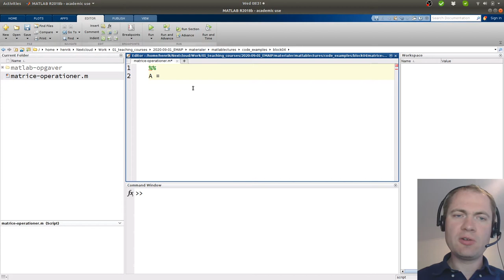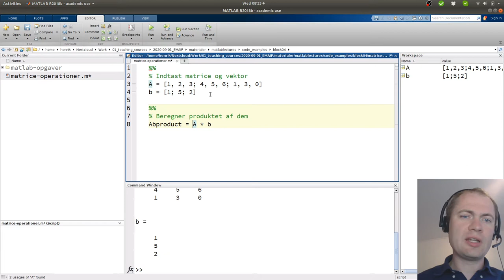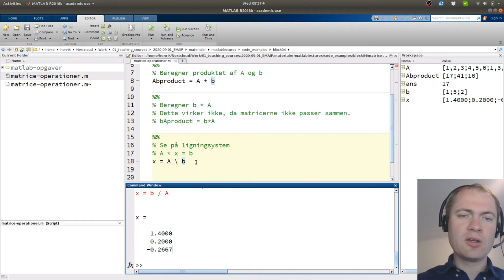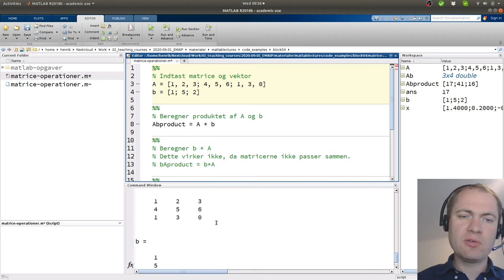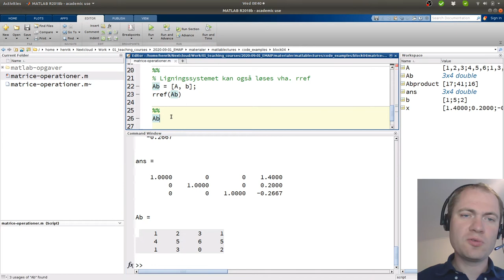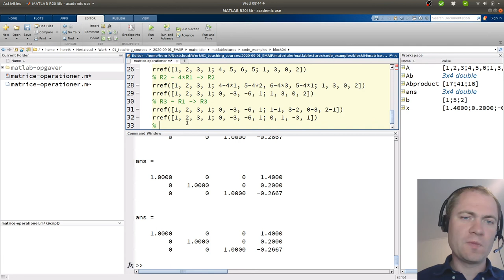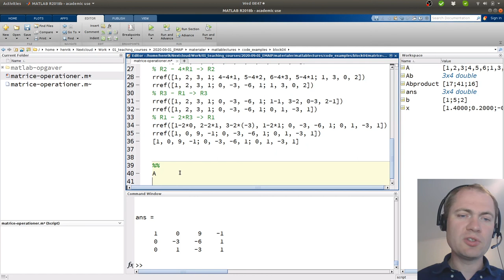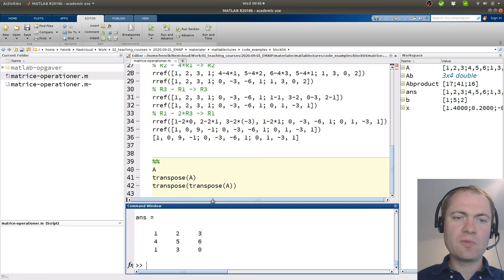2020 09 02 08 31 09 Matrice operationer i matlab